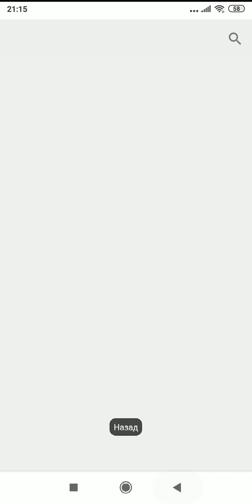Folding Blocks. Level 31-35. Android Walkthrough.